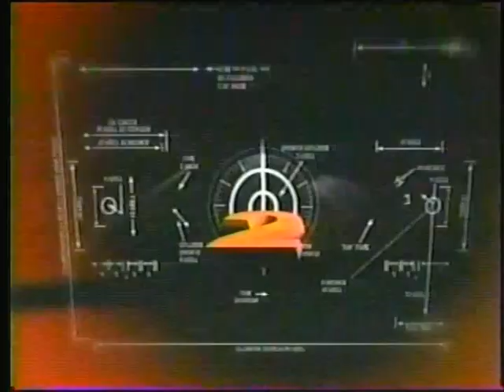Jason Williams & Steve Francis Long Distance Buzzer Beaters